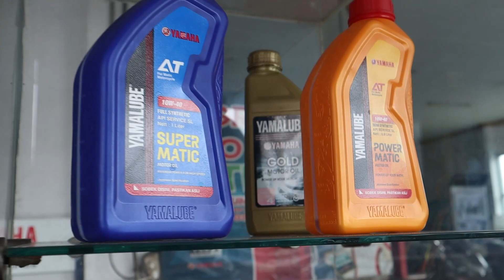AEROX CYBER CITY GREDEG AKIBAT HAL SEPELE, KOK BISA ???.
banyak faktor yang terjadi saat turun mesin, ini bisa terjadi akibat hal sepele, seperti CVT yang tidak pernah di bersihkan, Oli kering, dan hal hal lainnya.

jangan malas untuk service, karena kami menyediakan SKY-Service Kunjung Yamaha, jadi kamu cukup rebahan aja di rumah nanti mekanik kita yang datang ke lokasi kamu.

Selain itu juga kami menyediakan Sparepart Asli Yamaha lengkap.